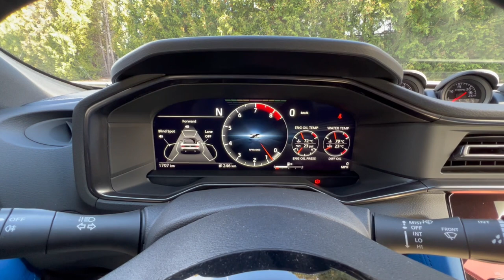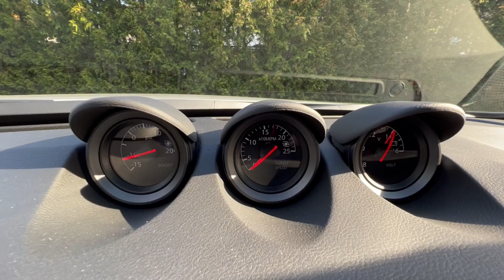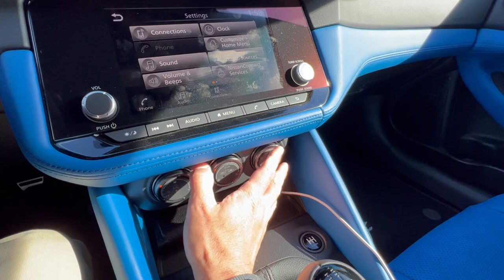2023 Nissan Z Review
The new 2023 Nissan Z is new in name but its soul is far older. With the exception of the Infiniti-sourced twin-turbocharged 400hp V6, the new Z behaves like a car that was conceived a decade ago, and it's fantastic because of it.